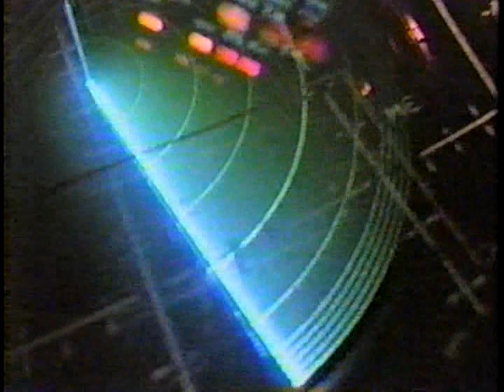1986 01 25 Maryland @ Duke - Bias scores 41